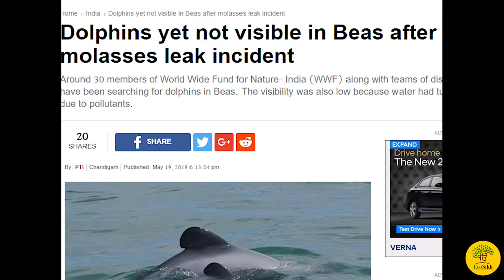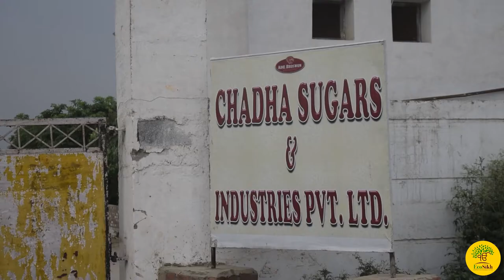Painful story of the innocent fishes of Beas river.